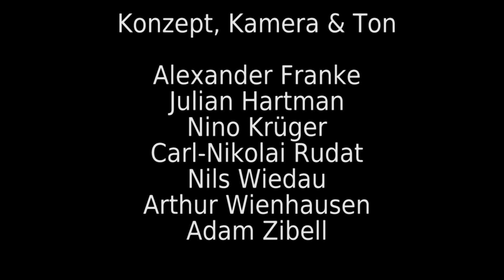Vorgestellt: David Kolesnyk - SPD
Im Rahmen der Kampagne wollen wir euch alles rund um die Kommunalwahl vermitteln. Ganz wichtig sind da natürlich die Kandidat_innen.

Zur Kommunalwahl treten 534 Kandidat_innen an. Acht von ihnen könnt ihr in einem dieser kleinen Filmspots sehen.

Vielen Dank für die Umsetzung des Filmprojekts an das Babelsberger Filmgymnasium. (bfg filmproduction 2014)